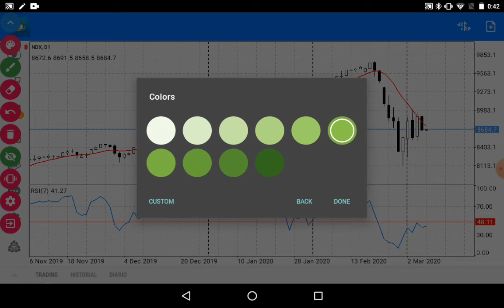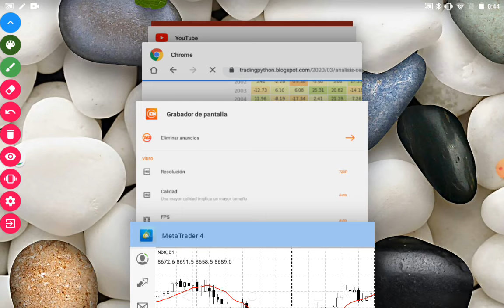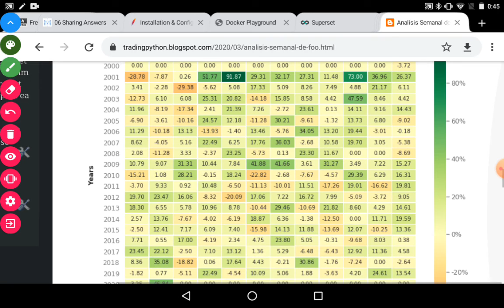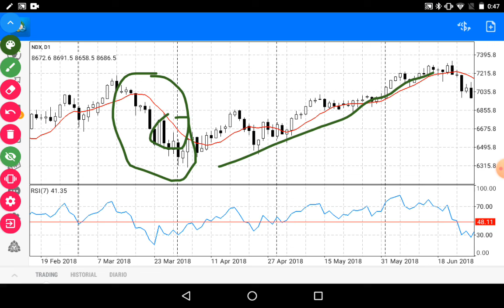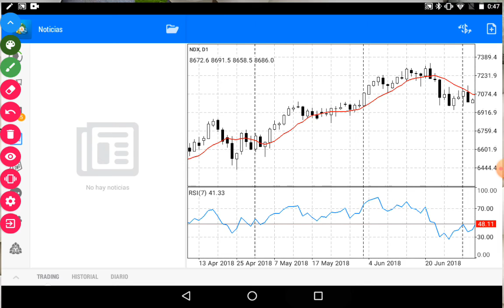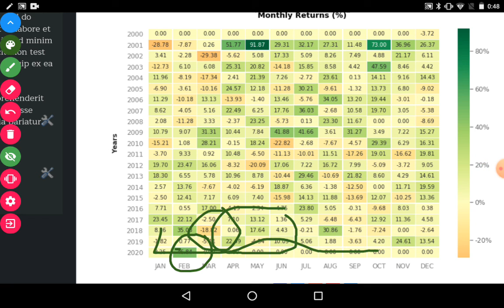haciendo cabalas sobre el comportamiento de darwin FOO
pensamos en una futura evolucion del sistema que tenemos en el nasdaq